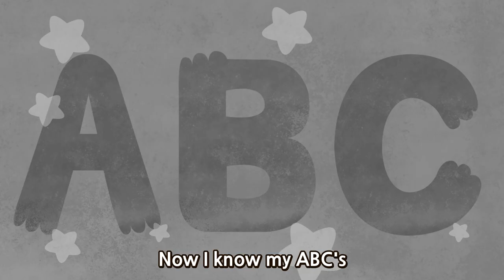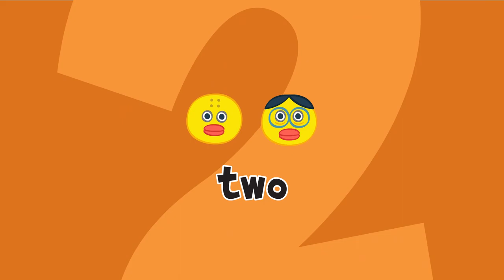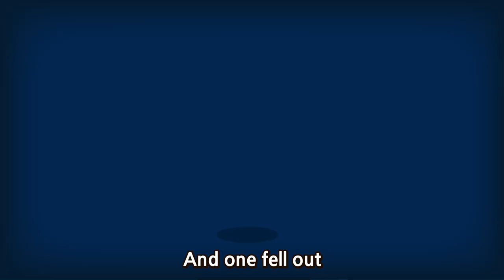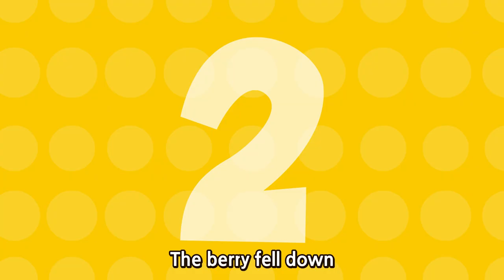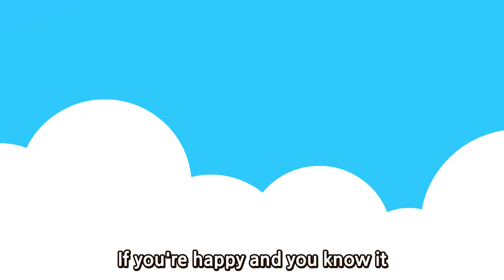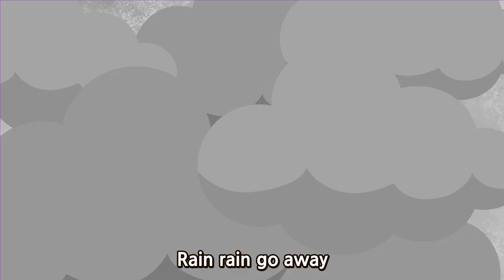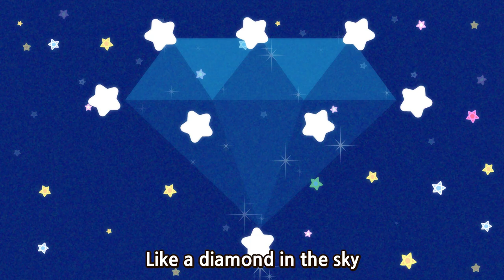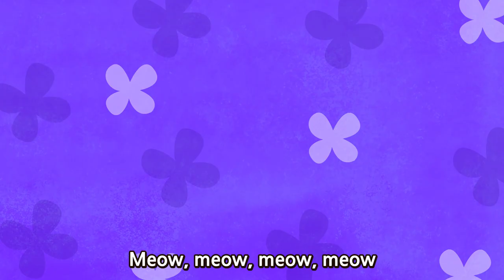ABC SONG | ABC SONG and more Nursery Rhymes